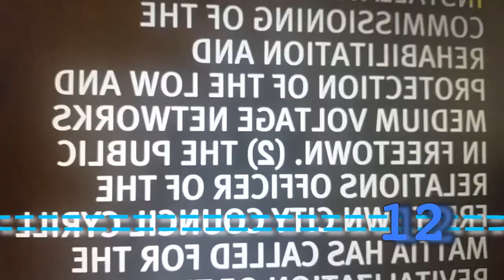STAR TV 13 NEWS HEAD LINES 2018